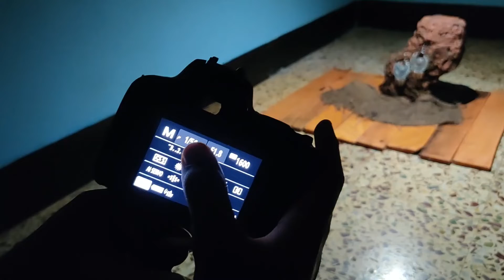JEWELRY PHOTOSHOOT IN CHEAP BUDGET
Special Thanks